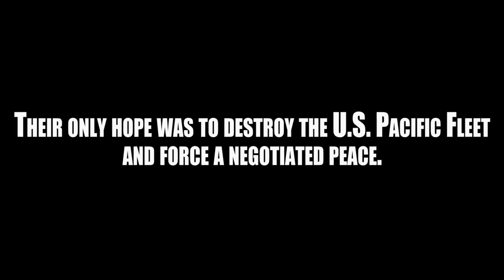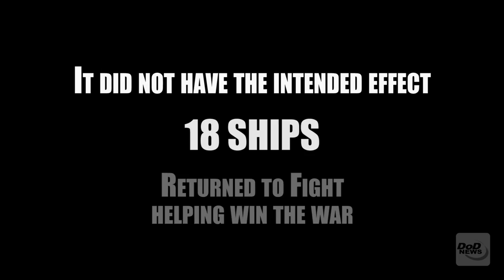Our Resolve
On December 7th, 1941, Japanese naval forces launched a surprise attack against the United States, intent on destroying the country’s will to fight. During the attack, 21 ships of the U.S. Pacific Fleet were damaged or sunk. Eighteen of those ships were raised, repaired and returned to service to help fight and win World War II.